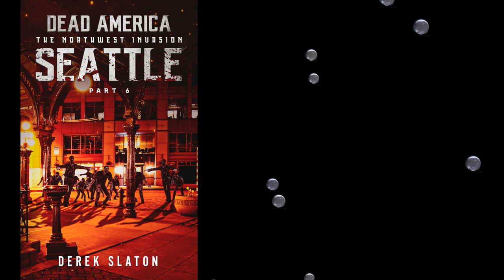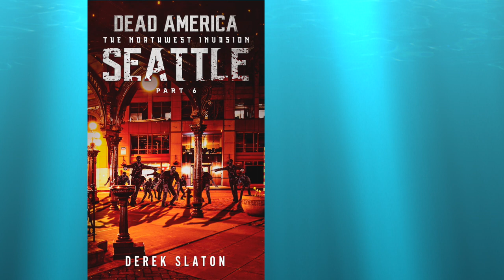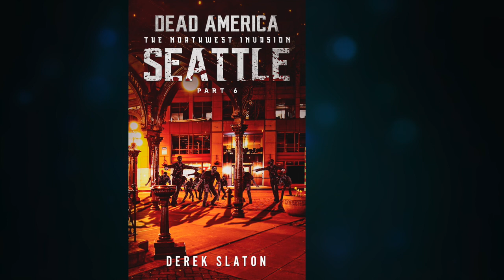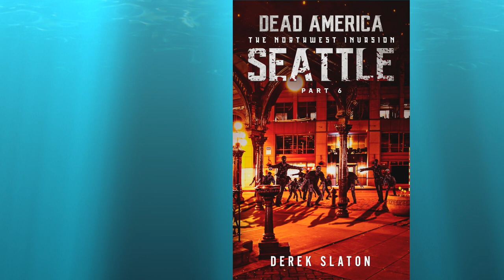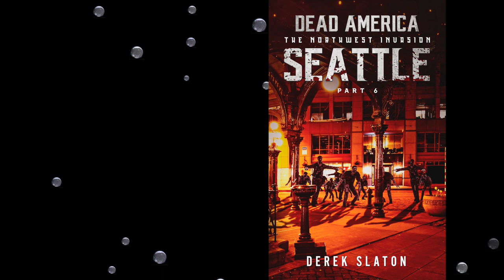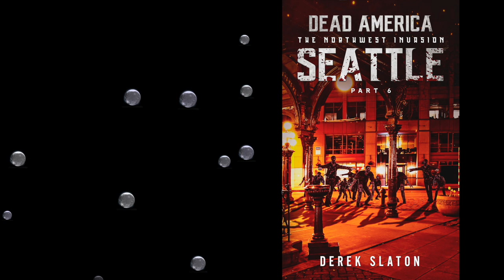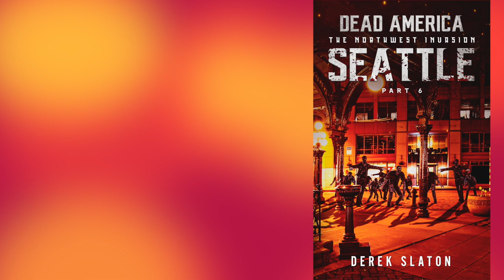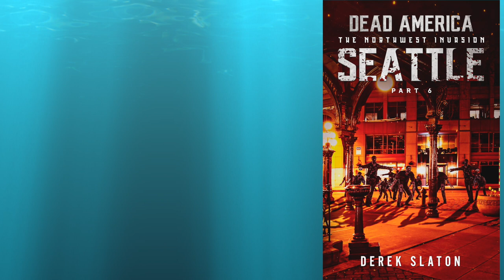43 Dead America - Seattle Pt 6 (Complete Zombie Horror Audiobook) Book 43 of 47 in Dead America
The longest running Zombie Horror Audiobook series on Youtube Continues with Seattle Pt. 6

As the eastern force pushes towards downtown Seattle, a major threat emerges from the south. Sergeant Farley is ordered to embark on a dangerous mission in an attempt to subdue that threat.

Dead America: The Northwest Invasion follows the military as they attempt to gain a foothold in the war against the undead, as well as the civilians caught in the crossfire.

36 - Portland Pt. 4
37 - Portland Pt. 5
38-47 Seattle Pt 1 - 10